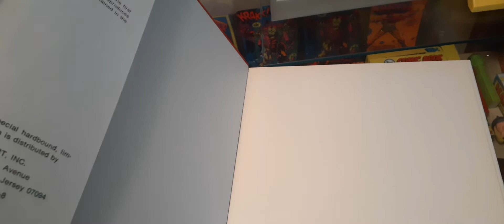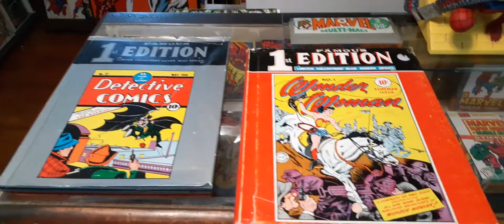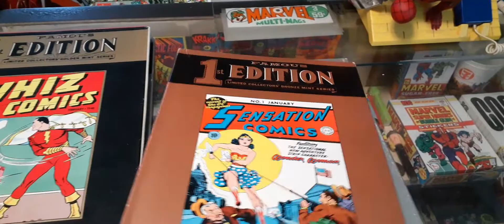Famous First Edition Hardcovers from 1974-1975 (Deleted video from last spring)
Famous First Edition Hardcovers from Lyle Stewart Inc. (Attention:No Batman 1! It never was published regardless of the tales that it was) This video was deleted by accident and I'm putting it back in (That's what she said)